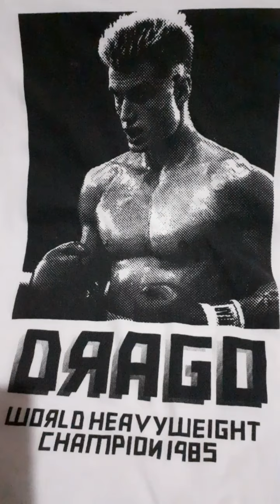HEARTS ON FIRE. Rocky 4. Cover by Rodri.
¡Hola amigos/as! ¿Como estan? Aquí les dejo un nuevo cover para esta Navidad. HEARTS ON FIRE, de la pelicula ROCKY 4. En la cual la pelea de boxeo ocurrió justo en Navidad. Espero les guste.
Saludos y FELICES FIESTAS.
Hello my friends! How are you? Here I did a new cover for Christmas. A song called HEARTS ON FIRE (John Cafferty), from the film ROCKY 4. That fight happened at Christmas. I hope that you enjoyed it.
Cheers. MERRY CHRISTMAS AND HAPPY NEW YEAR.

Lyrics:

Silent darkness creeps into your soul
And removes the light of self-control
The cave that holds you captive has no doors
Burnin' with determination
To even up the score

Strong desire
Rages deep within
Hearts on fire
Fever's rising high
The moment of truth draws near

Time will not allow you to stand still, no
Silence breaks the heart and bends the will
And things that give deep passions are your sword
Rules and regulations have no meaning anymore

Strong desire
Rages deep within
Hearts on fire
Fever's rising high
The moment of truth is here
Is here

Strong desire
Rages deep within
Hearts on fire
Fever's rising high
Hearts on fire
Strong desire
Rages deep within

Strong desire
Rages deep within
Hearts on fire
Fever's rising high
Hearts on fire
Strong desire
Rages deep within.